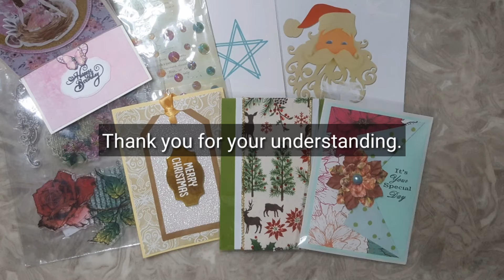Challenge draw update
Hello  everyone,
Just to let tou know rhat I'm moving the challenge drawing on the 10th as I'm still waiting a couple more entries and I have one that I haven't done a video yet. Thank you for your understanding.

Stay Blessed!
Happy crafting!

💞Gigie💞